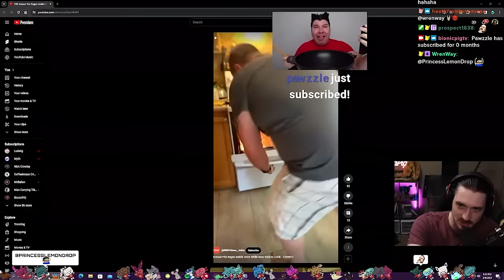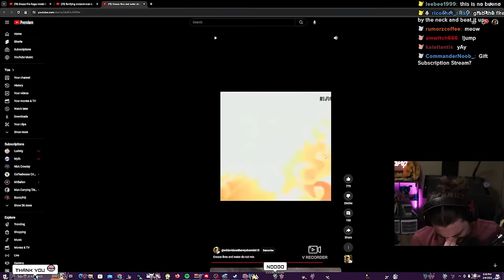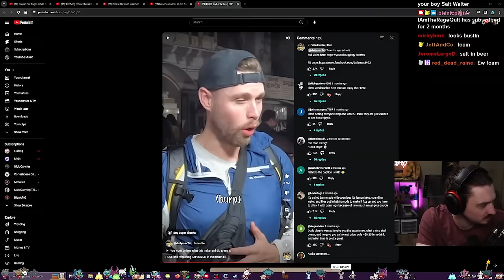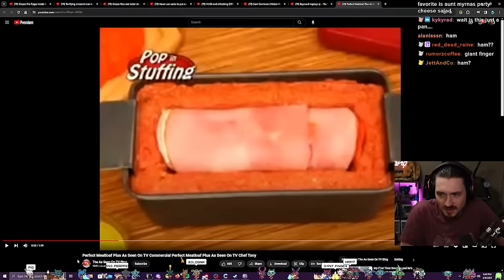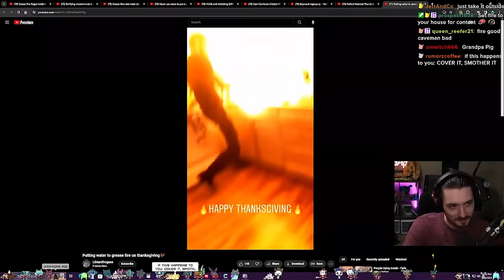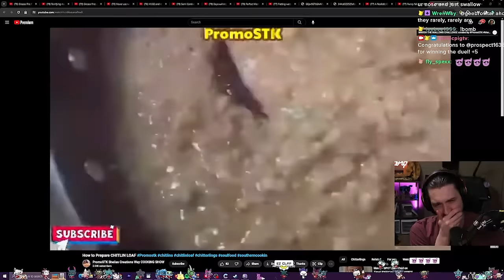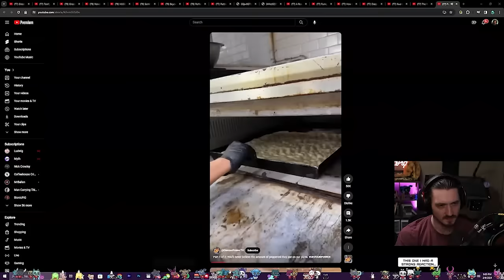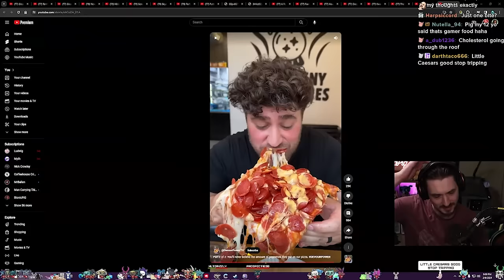Cursed Cooking - HOW DO THEY KEEP GETTING AWAY WITH IT